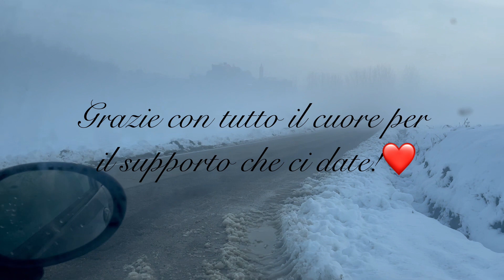🎄VLOGMAS 🎁 PREGATE PER ME! NEVE E PRIMI IMPACCHETTAMENTI!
Buon pomeriggio a tutti quanti con questo nuovo vlogmas❤️ Speriamo che questo video vi piaccia e vi tenga compagnia.

P.s.

* CONTATTI *